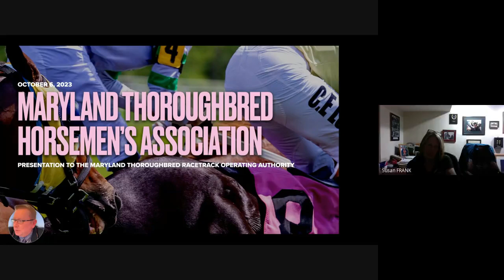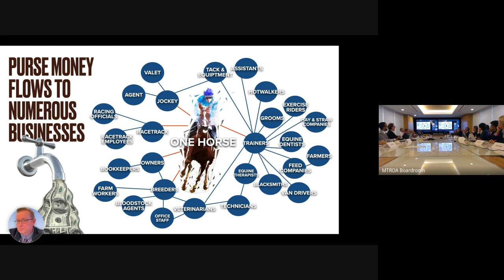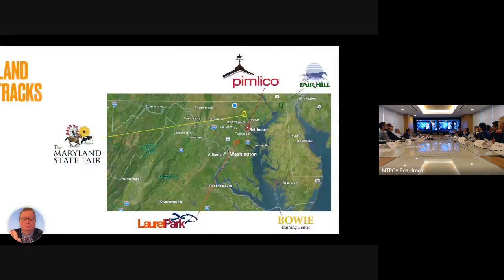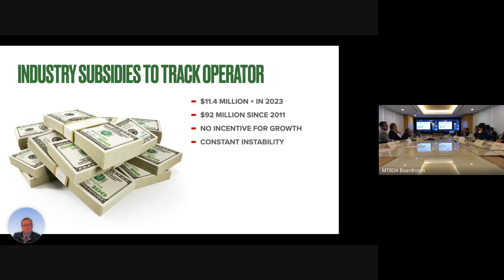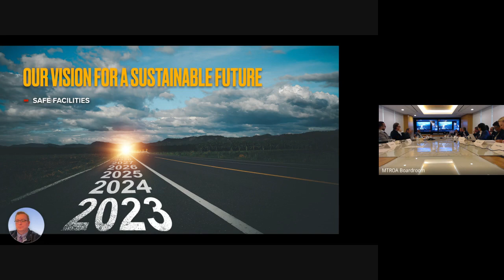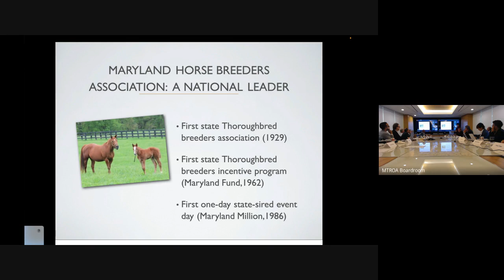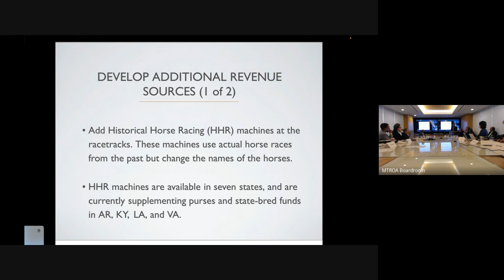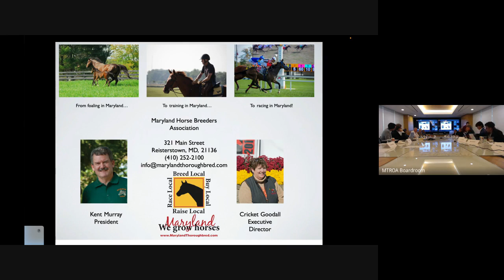MD Labor - MTROA Board 2023 10 06 12